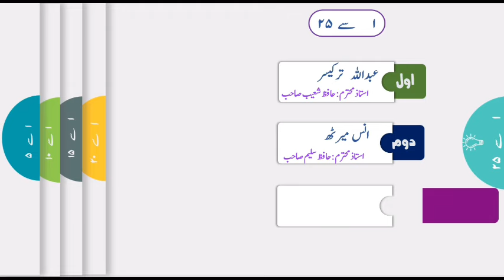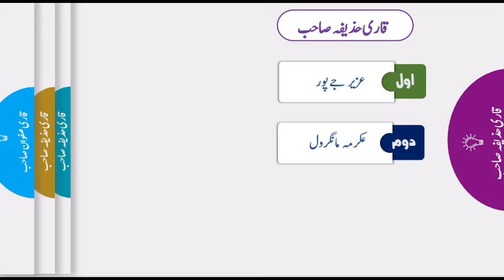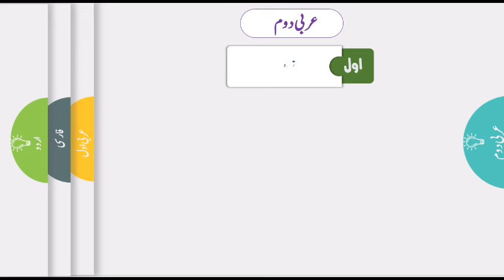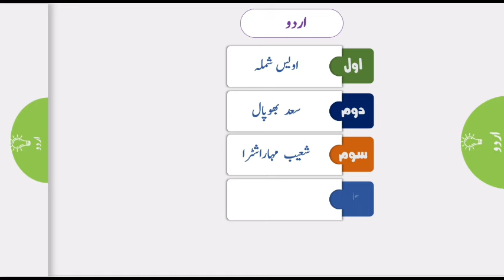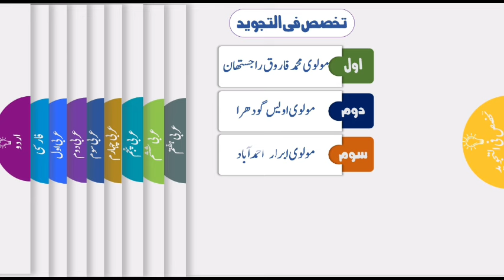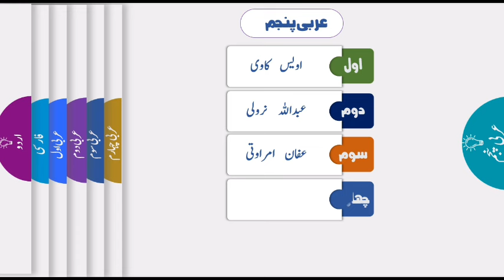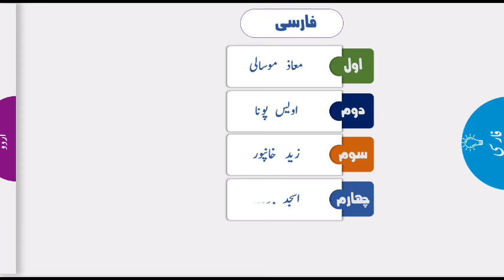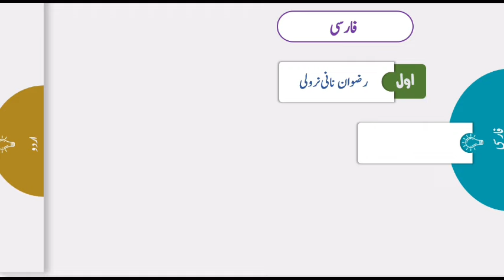نتائج امتحانات سالانہ دار العلوم فلاح دارین ترکیسر، سورت، گجرات، انڈیا۔ 1445ھ مطابق 2024ء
Note: If we have mistakenly Uploaded any Copyright material, Please msg us and we will take it down immediately.